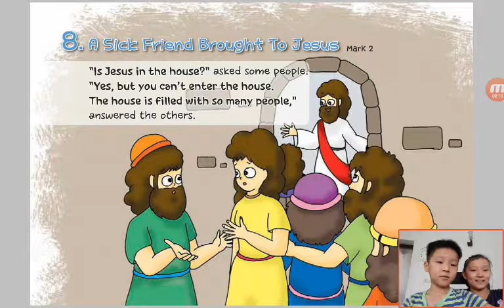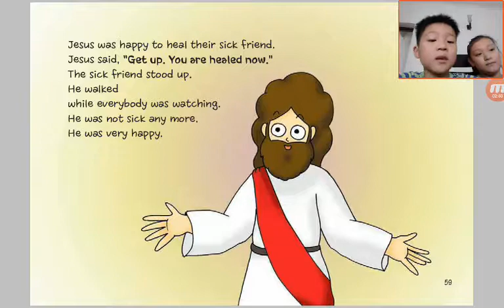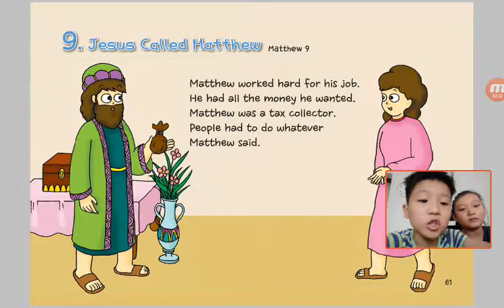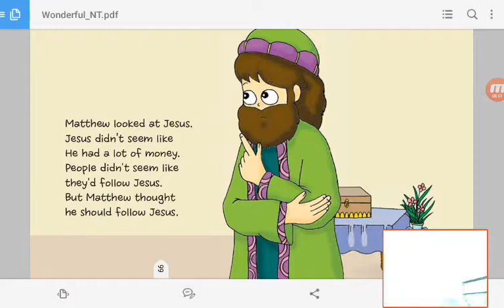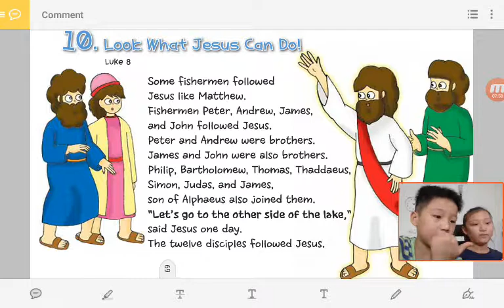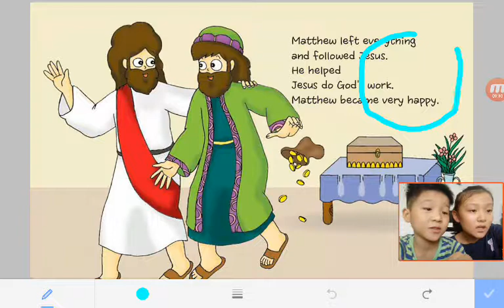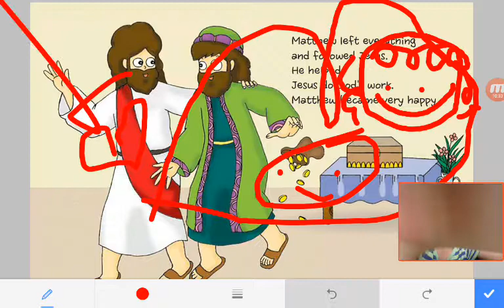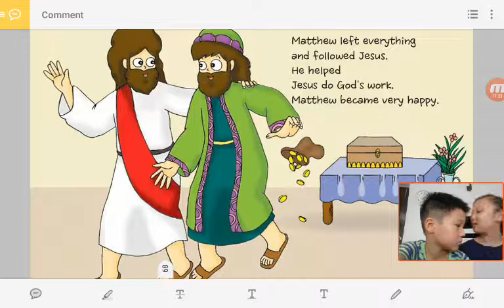‹Kids›Soo：Wonderful Bible Story‹성경이야기›– 8 A Sick Friend Brought To Jesus about Mark with Grace